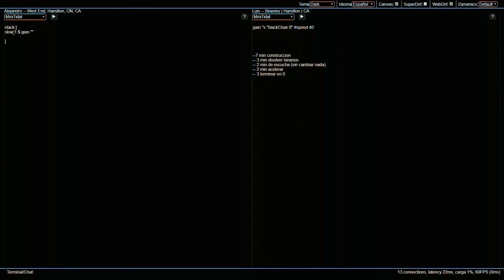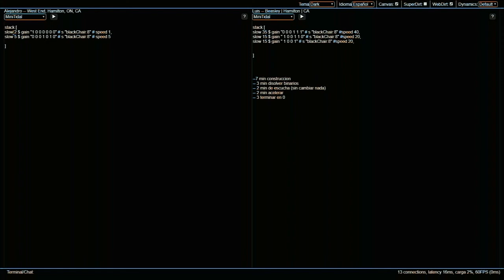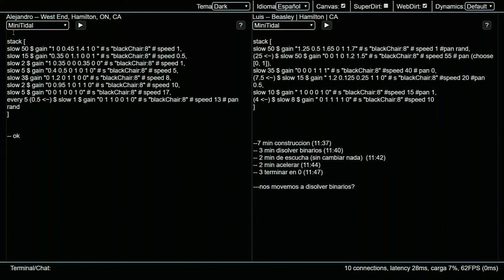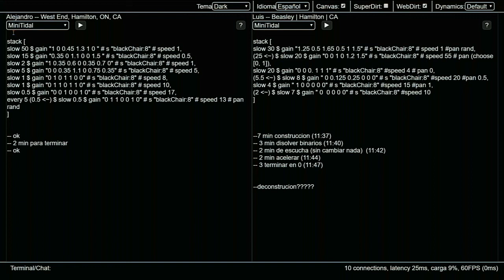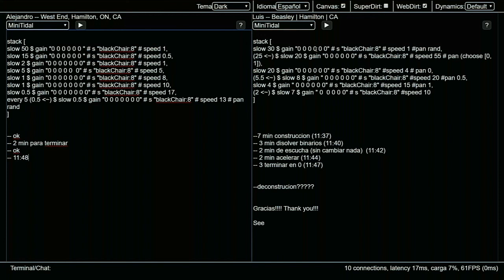Eulerroom Equinox 2020 - Cybernetic Orchestra and Friends - Alejandro + Luis - 19 March 2020 15:30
Eulerroom Equinox 2020 live performance by Alejandro + Luis from Hamilton, ON, CA

The Cybernetic Orchestra and solo acts stream live from the Networked Imagination Laboratory